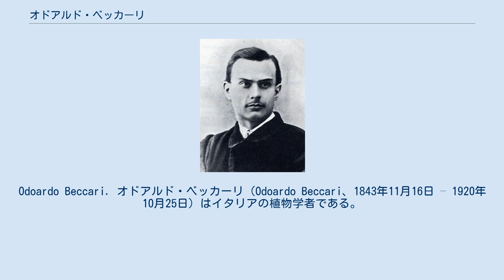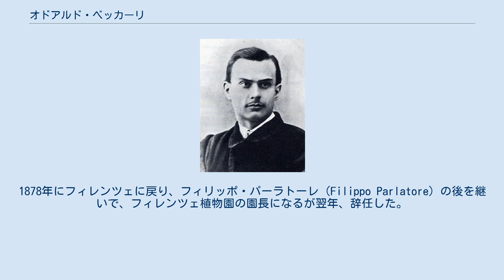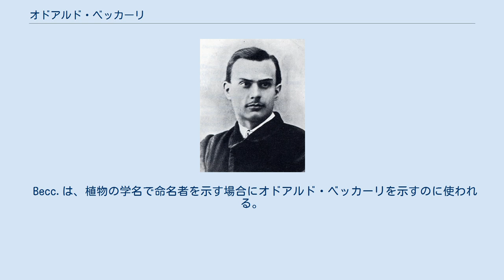オドアルド・ベッカーリ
Odoardo Beccari. オドアルド・ベッカーリ（Odoardo Beccari、1843年11月16日 – 1920年10月25日）はイタリアの植物学者である。
スマトラ島で1878年に世界最大の花の一つであるスマトラオオコンニャクを発見したことなどで知られる。
 フィレンチェの出身である。
ピサ大学、ボローニャ大学で学んだ。
大学を卒業した後、イギリスの王立植物園（キュー・ガーデン）で数ヶ月過ごし、ボルネオ島北部の白人王国「サラワク王国」の初代藩王、ジェームズ・ブルックと知り合った。
ブルックの好意で1865年から3年間、サラワクやブルネイなどの東南アジアの島の植物の研究を行い、多くの新種を発見した。
エチオピアの採集探検を行った後、1872年に鳥類学者のルイージ・ダルベルティス（Luigi Maria d'Albertis）と再び、ニューギニアの調査を行い、極楽鳥の標本や民族学の資料の収集を行った。
 1869年に植物雑誌、Nuovo Giornale Botanico Italiano (New Italian Botanic Journalを創刊し、イタリア地理学会紀要に研究の成果を発表した。
1878年に強烈な腐臭から死体花とも呼ばれるスマトラオオコンニャクを発見した。
1878年にフィレンツェに戻り、フィリッポ・パーラトーレ（Filippo Parlatore）の後を継いで、フィレンツェ植物園の園長になるが翌年、辞任した。
 ベッカーリの標本はフィレンツェ自然史博物館(Museo di Storia Naturale di Firenze)の資料の一部となっている。
パプアニューギニア大学（Universitas Negeri Papua）の発行する植物雑誌の雑誌名Beccariana はベッカーリの名前がつけられている。
 Becc.は、植物の学名で命名者を示す場合にオドアルド・ベッカーリを示すのに使われる。